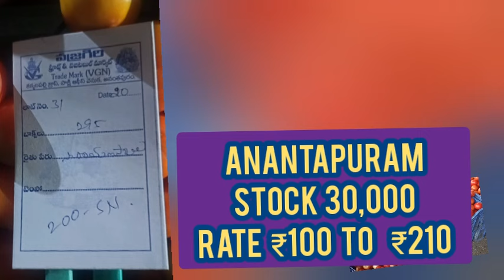February 20, 2024ఈరోజు మదనపల్లి మార్కెట్ 🍅🍅దిగుమతి!!anantapuram tamotoprice